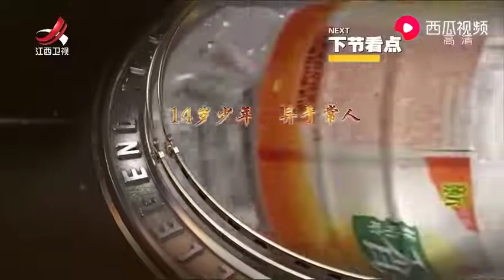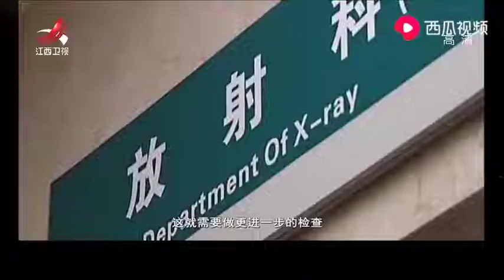牛饮男孩4：男孩嗜水如命，十多年都找不到原因，医生：尿崩症